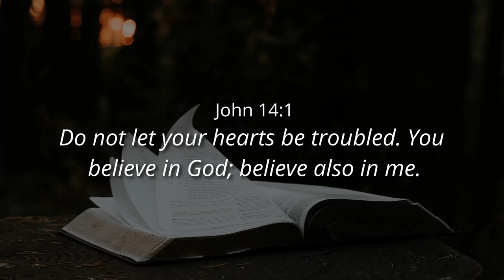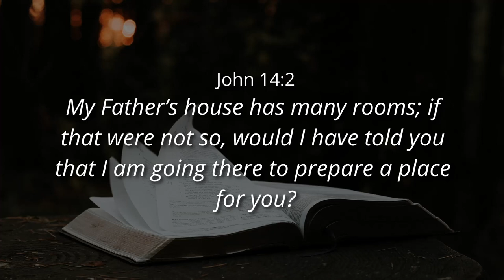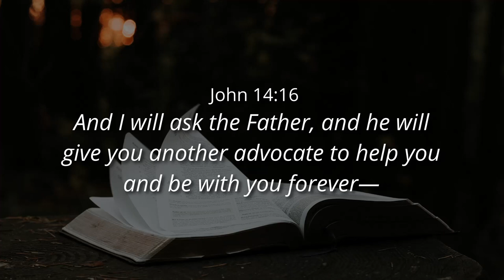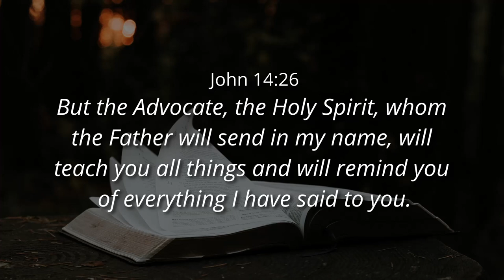SEE IN THE SPIRIT (PART 1) - Ps. Cornelis van Heyningen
00:00 Pentecost - The Holy Spirit
03:14 John 14v1-3
10:07 Verse 16-17
16:00 v 17 - The Spirit of Truth
23:52 v26 - the Advocate
28:09 The Standby
31:37 The Strengthener
34:06 Counsellor
36:24 Intercessor
45:08 Advocate
54:14 Helper
57:30 Comforter